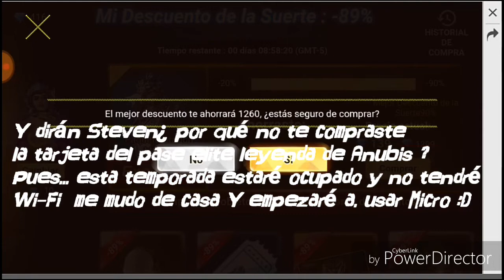Me compro Toda la tienda misteriosa 3.0 y los trajes Akuaman